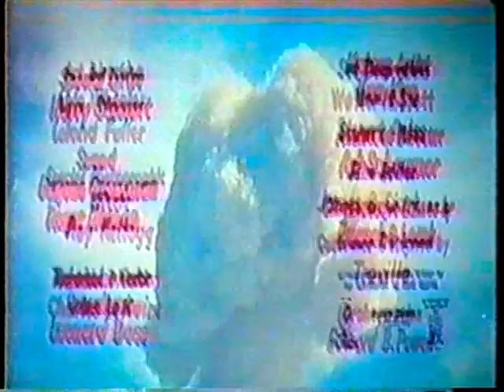Tormenta Sob Os Mares 1954 Tvrip Globo Dublagem Aic Sp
tvrip dublagemclassica filmesdublados Um cientista e sua equipe rumam ao Ártico em um submarino, em busca de provas de um iminente ataque comunista que poderia culminar na Terceira Guerra Mundial.